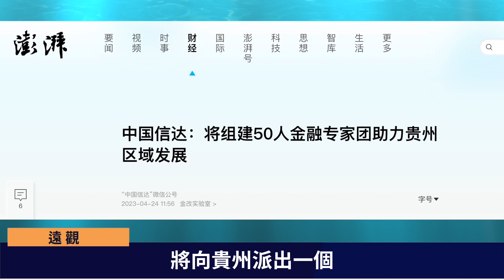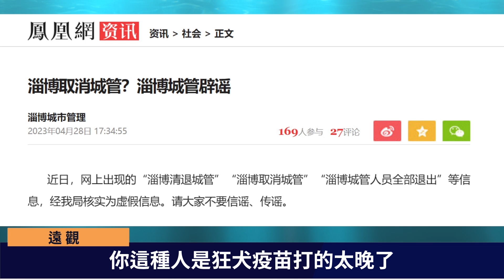全國震驚！首個城市全面清退城管？ 天安門又出大事 五人相約集體服毒？ 又一省財政要破產！ 中國人幸福感世界第一？